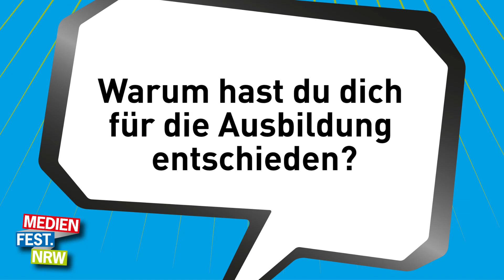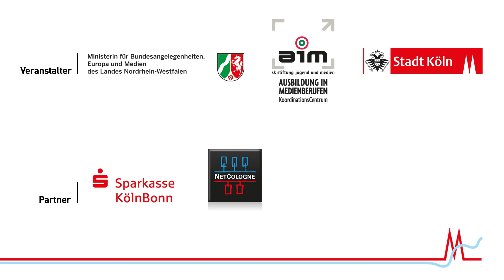Interview mit Kai „Bücher sind meine Leidenschaft.“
Der Beruf Buchhändler verspricht einen echt spannenden Joballtag, findet Kai. Im Video erzählt der Auszubildende warum.

Ein Leben ohne Bücher, das könnte sich Kai (26) definitiv nicht vorstellen. Kein Wunder, dass er sich auch jobtechnisch in diese Richtung orientiert. 2012 begann er seine Ausbildung zum Buchhändler. Was man dafür neben der Liebe zur Literatur mitbringen muss und was den Aachener dazu gebracht hat, sein Studium abzubrechen und stattdessen die Ausbildung anzufangen, erklärt er im Video.

Und noch viel mehr zu Aus- und Weiterbildung in der Medienbranche findest du

Medienfest.NRW
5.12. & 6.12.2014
MEDIAPARK KÖLN

Credits:
Produktion: Content Company GmbH Köln
Musik / Young and Lucky from BareyMusic